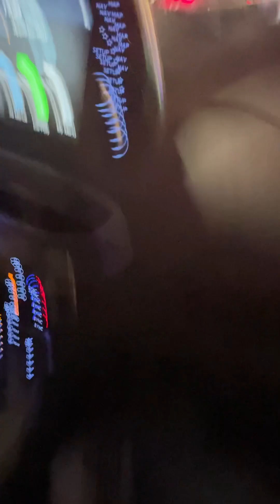I don’t think my dad likes Lil Baby